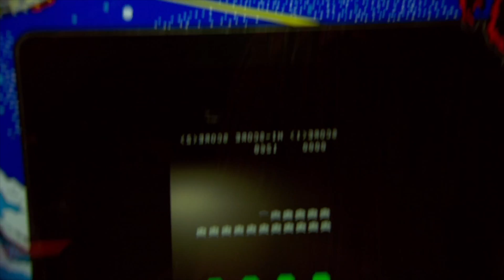PIXELS | WORLD PREMIERE IN NEW YORK | 2015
En ‘Pixels’ unos extraterrestres mal interpretan las imágenes de las máquinas recreativas como una declaración de guerra y deciden atacar la tierra, empleando dichos juegos como modelos para el asalto. El presidente de EEUU, Will Cooper (Kevin James), recurre entonces a su gran amigo de la infancia y campeón de las maquinitas de los años 80, Sam Brenner (Adam Sandler), quien actualmente trabaja como instalador de sistemas de home cinema, para encabezar un equipo de expertos jugadores de su época (Dinklage y Gad) cuya misión será derrotar a los extraterrestres y salvar al planeta. Monaghan interpreta al experto en armas del equipo.